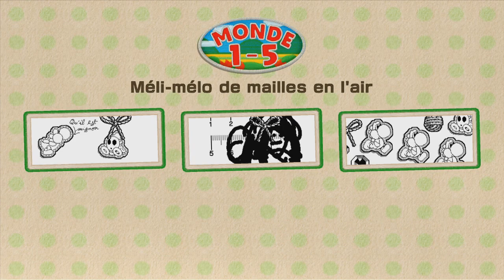Yoshi's Woolly World - Y'A PAS POBEMEUUUUUUH (Partie 3)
Continuons notre petite avancée sur Yoshi's Woolly World, où nous prenons définitivement notre temps pour découvrir un maximum de ce que les niveaux du jeu ont à nous offrir et de voir de nouvelles transformations pour Yoshi.

Pour un like et un commentaire, une rousquille offerte !
Bon visionnage !